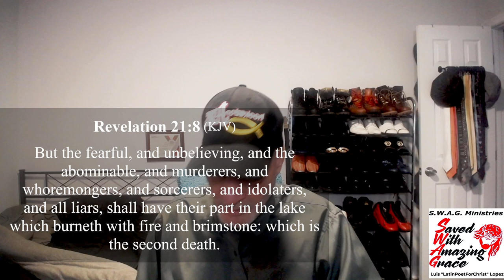Scriptures to use against the Jehovah's Witnesses Cult evangelism, outreach, street preaching.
Hi, I am Luis V. Lopez, evangelist in the DMV area. I want to share this evangelism footage video to give you an idea of what evangeling is and maybe to encourage and edify you if this is your calling.
SWAG MINISTRIES DMV evangelism, outreach, street preaching, and discipleship. Spreading the Gospel and doing Kingdom duties.

If you feel it on your heart to contribute to this ministry here's my
All donations go to the developement of this ministry and to the saving of lost souls🔥🙏